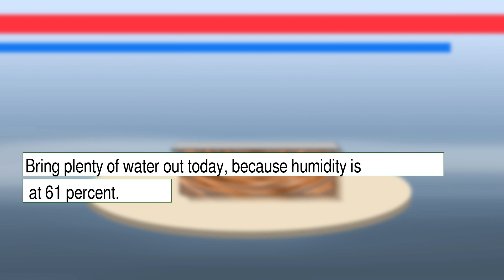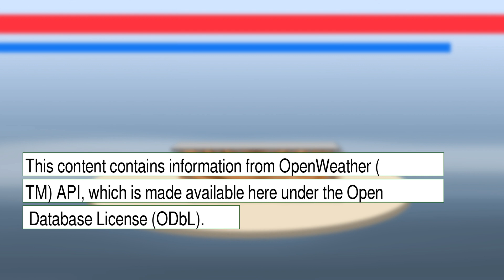Weather Forecast for Monday January 24, 2022 in San Antonio, TX